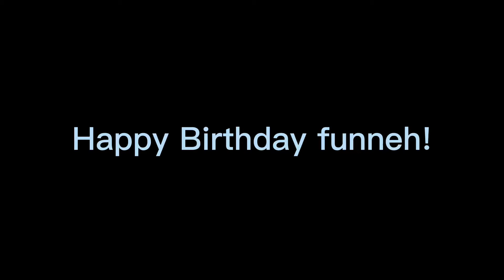Happy Birthday @ItsFunneh|!Late!|krew